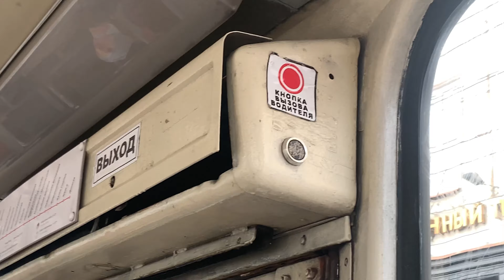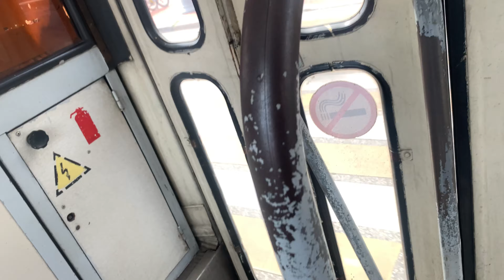‘’Эксклюзив!’’ Поездка на трамвае гармошке Tatra KT4D 601 , Маршрут 5! г. Калининград